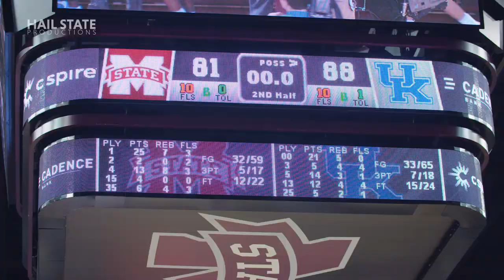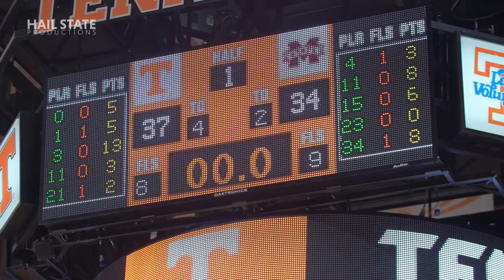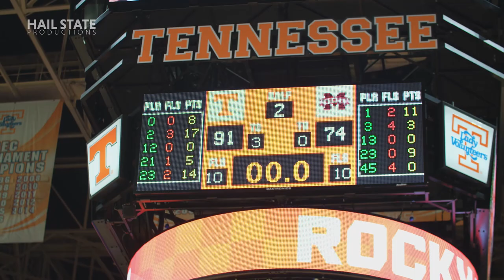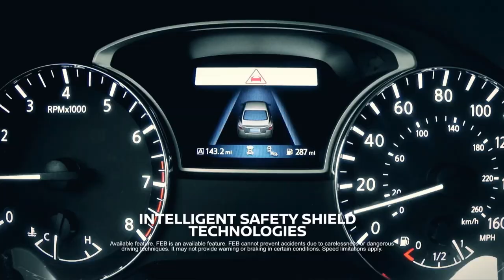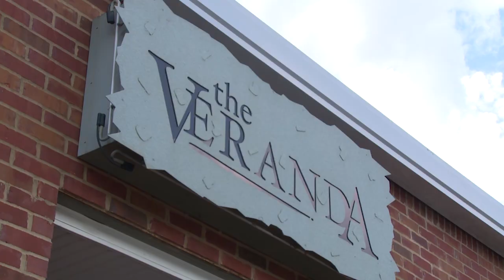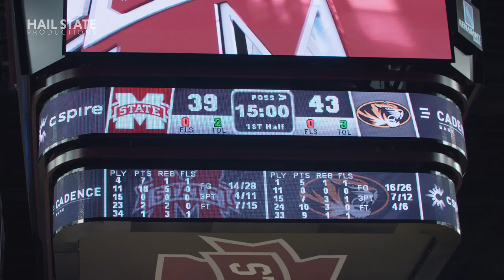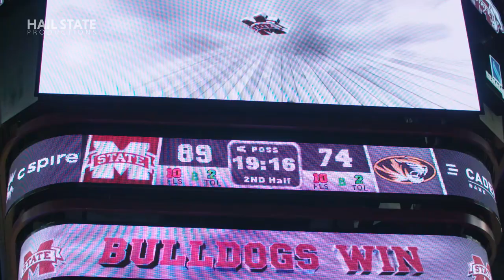Relentless: Mississippi State Men's Basketball - 2017 Episode IV, "Can't Miss"